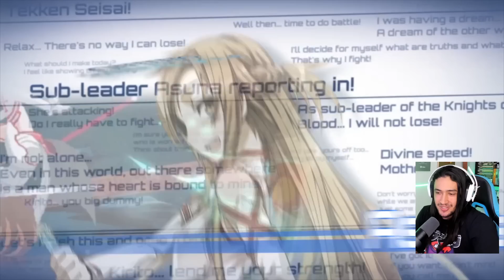OS 10 MELHORES Jogos de ANIME do PS3 e XBOX 360